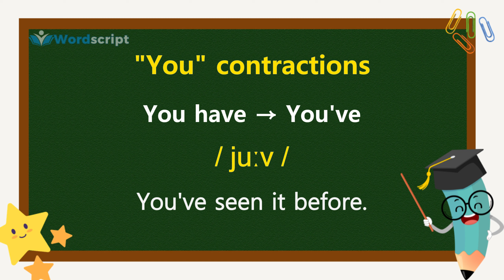"YOU" CONTRACTIONS | English Pronunciation | Wordscript